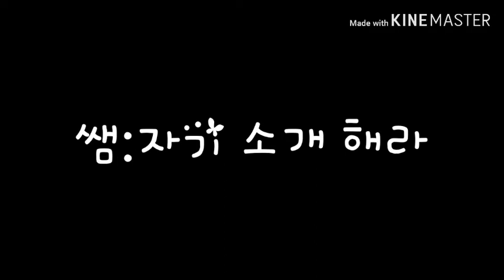4화 로맨틱 에 시작/라이벌등장!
노래:아이콘/사랑을했다
출처:투니버스